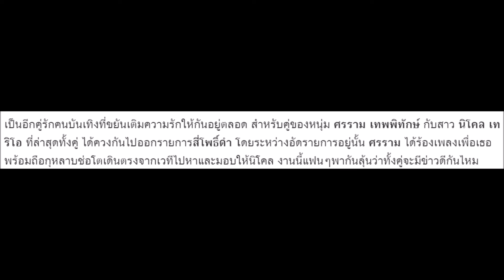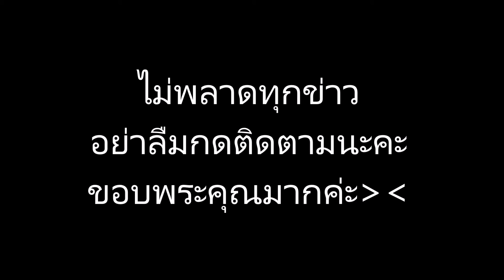สุดเซอร์ไพรส์! ศรราม หอบช่อดอกไม้ พร้อมเพลงสุดซึ้งให้ นิโคล กลั้นน้ำตาไว้ไม่อยู่ ชมคลิป